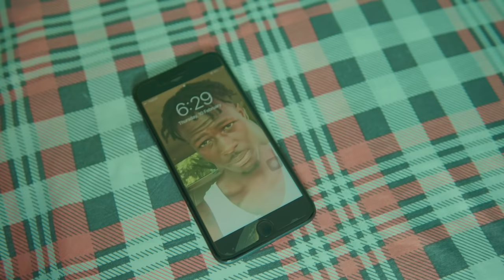INTIMACY 🇯🇲 (Episode 5) Jamaican Series Show 2022 @Face Xpression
"INTIMACY" Every Sunday night at 7:pm